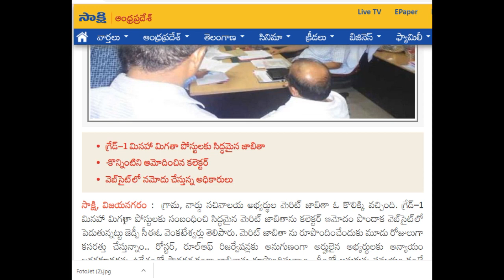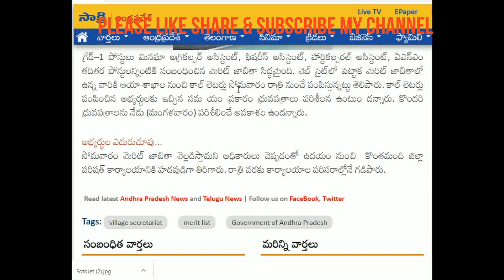సచివాలయ అభ్యర్థుల మెరిట్‌ జాబితా ఓ కొలిక్కి వచ్చింది-గ్రేడ్‌–1 మినహా మిగతా పోస్టులకు సిద్ధమైన జాబితా